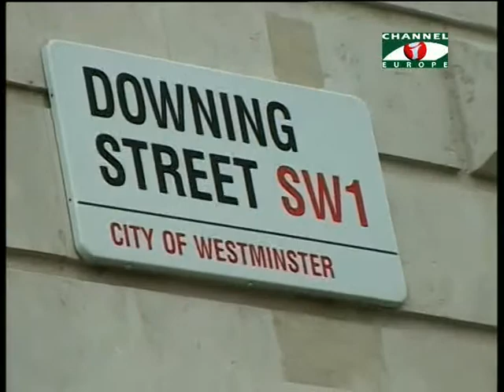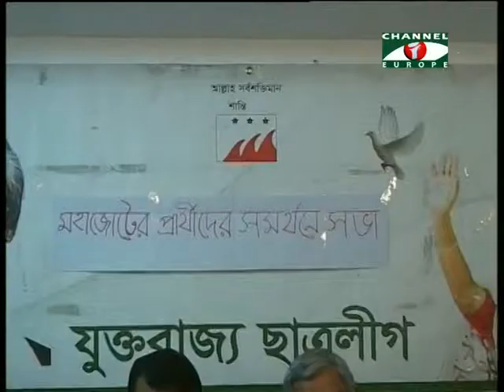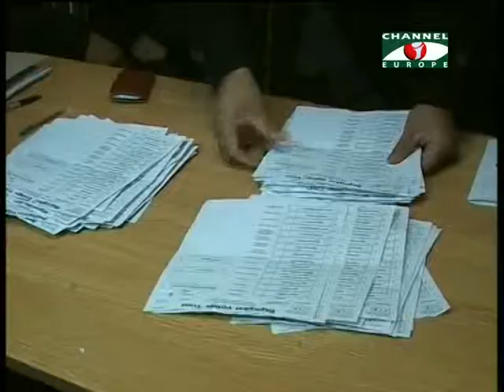Amader Khobor - 27/12/13 - Part - 1